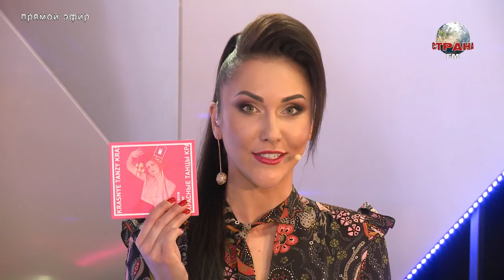Princesse Angine. Лучшее в стране. Страна FM